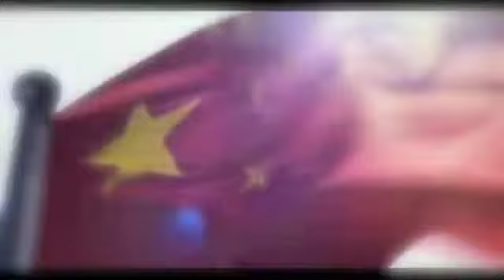Chinese Grand Prix (2009)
Visual content administered by: The BBC and Formula One Management.